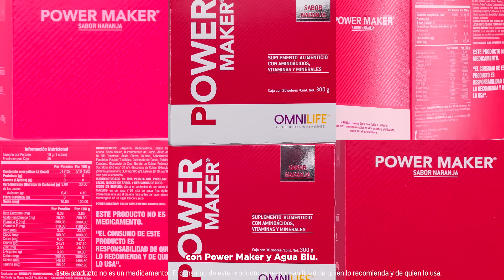Conquista tus metas con Power Maker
Publicidad válida solo en México